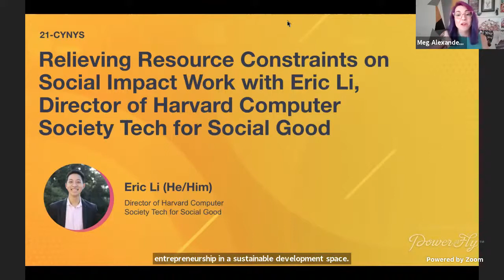Day 2 - Relieving Resource Constraints on Social Impact Work with Eric Li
Relieving Resource Constraints on Social Impact Work with Eric Li, Director of Harvard Computer Society Tech for Social Good

We sit down with Eric Li, Director of Harvard Computer Society Tech for Social Good, to learn how Harvard talent is partnering with nonprofits, government agencies, and social impact organizations to amplify their impact through technology. The Harvard Computer Society Tech for Social Good understands that technology and social good are often misaligned, and are focusing on need finding and human-centered design to ensure their projects are impactful.